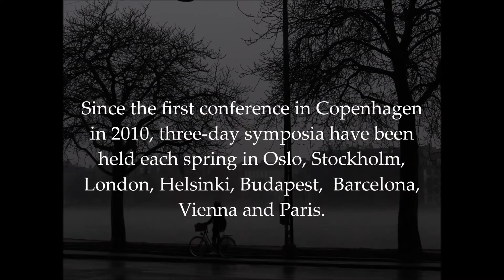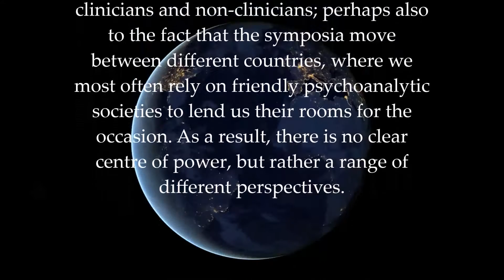Psychoanalysis and Politics 2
A second short film presenting the conference series Psychoanalysis and Politics